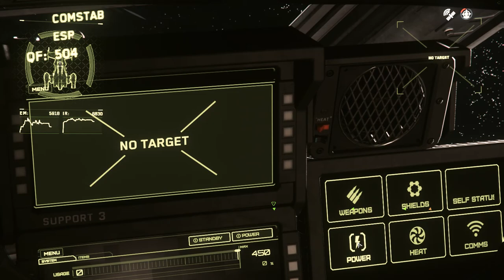Star Citizen showoff!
Here is just me going to my ship and heading to another planet. Its to show the detail of exiting and entering planet atmosphere.

However, you do get to experience my lag, and trying to figure it out as I go.